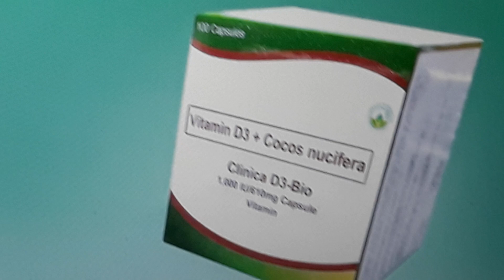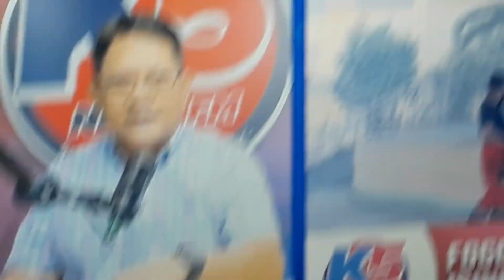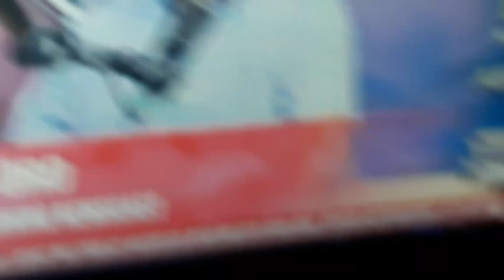August 27, 2024